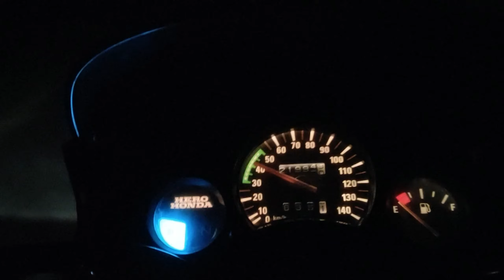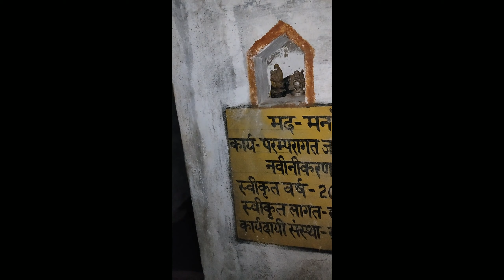|| Uttrakhand Kumaou mai || गोलु‌ देवता का‌ मंदिर || उदयपुर 🚩🙏 जागरी ☠️